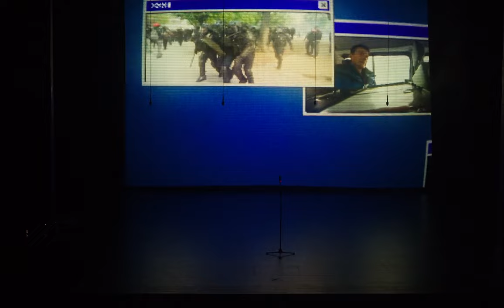Ecce homo. KTUG XXXIII laidos šimtadienis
KTU gimnazijos 33-osios laidos šimtadienis

Režisierius:
Tomas Erbrėderis

Choreografas:
Dainius Bervingis

Įrašė bei montavo:
Martas Damažeckas

Fotografai: Augustė Tumaitė, Evaldas Šemiotas, Liepa Eva Jasėnaitė

Finansuota Kauno Technologijos Universiteto Gimnazijos